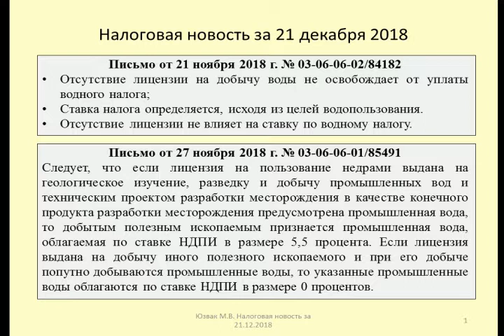21122018 Налоговая новость о налогообложении воды / taxation of water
Юзвак Максим рассматривает налоговые последствия при использовании воды без лицензии, а также при добыче промышленных вод (Письма Минфина от 21 ноября 2018 г. № 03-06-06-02/84182, от 27 ноября 2018 г. № 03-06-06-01/85491)
Maxim considers tax consequences when using water without a license, as well as in the production of industrial waters (Letters of the Ministry of Finance dated November 21, 2018 № 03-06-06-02/84182, dated November 27, 2018 № 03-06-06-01/85491)

Оптимизация: водные ресурсы, вода, география, подземные воды, новости мира, аллатра наука, презентация, завтрак с 1+1, видео, наука, дыхание жизни, сниданок, пресная вода, аллатра, водные, таджикистан, нехватка воды, россия, мир 24 новости, обучение, новости, образование, водні ресурси, ресурсы, последние новости, мировые новости, сніданок з 1+1, мир 24, мир, очистка воды, вода небезпека, як споживати воду, екологія, очистка води, всемирный день воды, учебные материалы, для школы, красивая презентация, презентация powerpoint, freemake.com, бутилированная вода, водоснабжение, нии водгео, видеопрезентация, на урок, вода норма в день, вода польза и вред, польза воды для кожи, користь води, всемирный день водных ресурсов, презентация для школы, как экономить воду, розумне споживання води, польза воды, сегодня, новости россии, новости сегодня, россия 24, вести 24, вести, новости дня, снг новости снг мир мировые новости последние новости новости мира, водный ресурс, реальность, общество, конференция, душанбе, vesti, русгидро, вода опасность, водные войны, экология, как потреблять воду, разумное потребление воды, день воды, киргизия, верхне-нарынского, инвестпроект, гэс, энергетический холдинг, специальный репортаж, день води